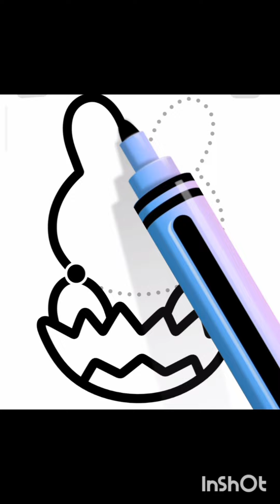beautifull drawing for kids Toddlers # art'